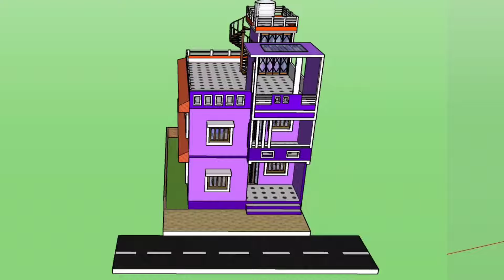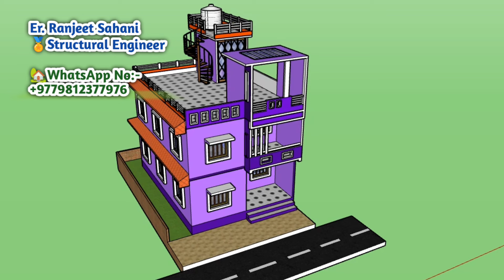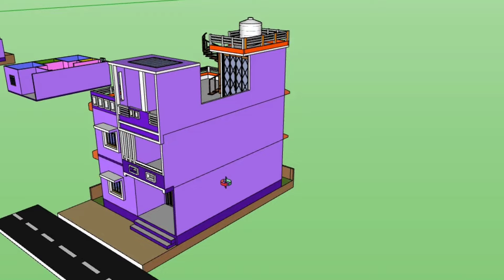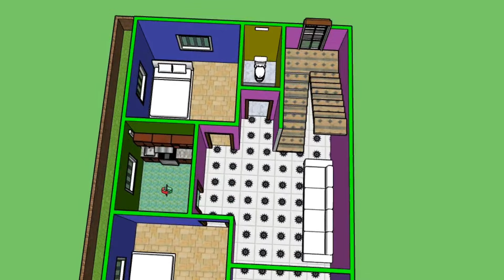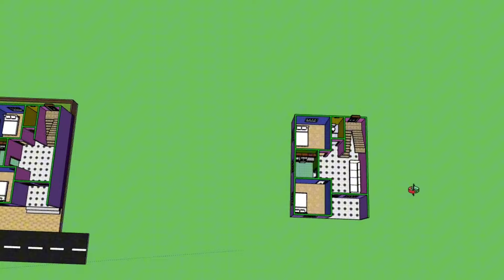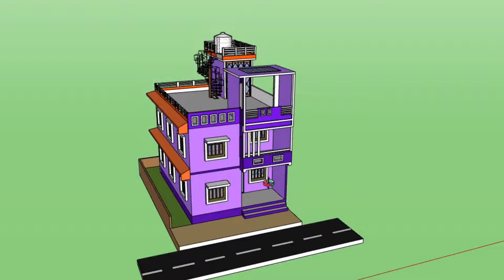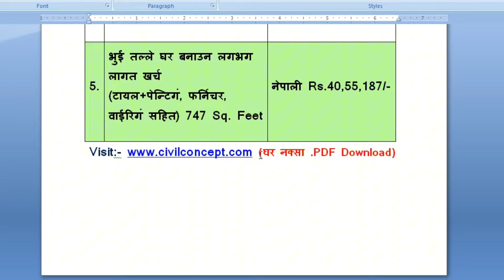2 Storey of 2BHK and 2 Flight system House design | 4 Bedroom House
house design,
house plan design,
2 bhk house plan,
2 unite house design,
flat design,
house plan design 2 bedroom,
2 unit building design,
house plans,
rent house design,
house plan,
house,
2 storey house design in nepal,
rental house design plans,
2 unite house layout ideas,
house plan design 4 bedroom,
2 bed room home design,
1100 sqft 2 unit home design,
2 unit house plan,
2bhk house design latest,
2 bhk rent house design,
2 bed house design,
2 bhk house design

Er. Ranjeet Sahani (Structural Engineer)